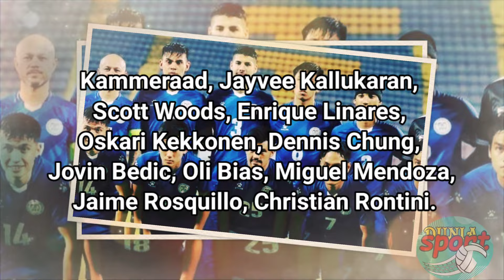Prediksi Indonesia vs Filipina sea games 2022❗pertandingan penentu semifinal yang keras❗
Prediksi Indonesia vs Filipina sea games 2022❗pertandingan penentu semifinal❗sadil Ramdani absen.